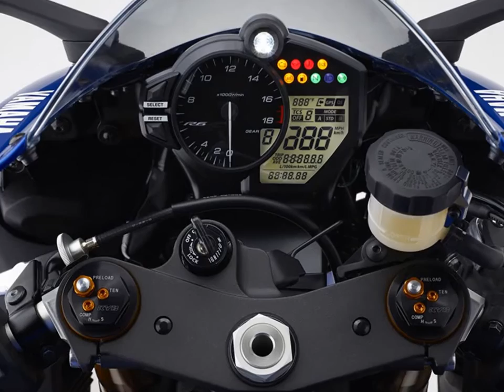2017 Yamaha YZF-R6